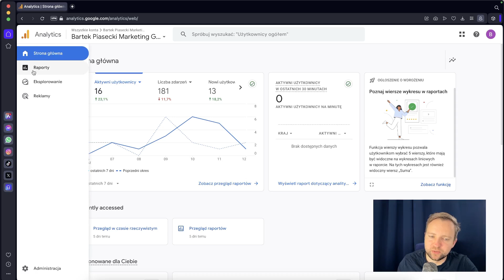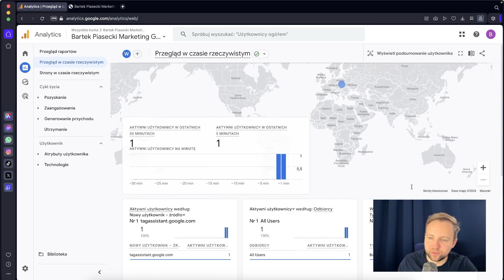Jak sprawdzić czy Google Analytics działa i zbiera dane ze strony internetowej?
🔥📩 Dołącz do newslettera Marketing, który sprzedaje i otrzymuj sprawdzone strategie, praktyczne wskazówki i inspiracje, które pomogą Ci skuteczniej zwiększać sprzedaż Twojego Marketingu 🚀

Witajcie, marketerzy i administratorzy stron! W dzisiejszym odcinku "Marketing, który sprzedaje" przyjrzymy się, jak upewnić się, że Google Analytics działa prawidłowo na Twojej stronie internetowej. Google Analytics to niezbędne narzędzie dla każdego, kto chce zrozumieć ruch na swojej stronie i optymalizować swoje działania marketingowe. Dowiesz się, jakie kroki podjąć, aby sprawdzić, czy dane są zbierane efektywnie i co zrobić, jeśli napotkasz problemy. 🌟

🔍 Co nauczymy się w tym odcinku:

Podstawy Google Analytics: Krótkie wprowadzenie do Google Analytics i jego znaczenia dla monitorowania ruchu na stronie.
Sprawdzanie instalacji kodu śledzącego: Jak sprawdzić, czy kod śledzący Google Analytics został poprawnie zainstalowany na wszystkich stronach Twojego serwisu.
Weryfikacja danych w czasie rzeczywistym: Korzystanie z funkcji raportowania w czasie rzeczywistym w Google Analytics do sprawdzenia, czy aktywność na stronie jest monitorowana.
Diagnostyka i rozwiązywanie problemów: Typowe problemy i błędy, które mogą pojawić się podczas korzystania z Google Analytics oraz sposoby ich rozwiązania.
📈 Dla kogo jest ten odcinek?

Dla właścicieli stron internetowych, którzy chcą mieć pewność, że ich dane są poprawnie zbierane przez Google Analytics.
Dla marketerów cyfrowych, którzy polegają na danych analitycznych do optymalizacji kampanii reklamowych i strategii marketingowych.
Dla administratorów stron, którzy muszą regularnie monitorować i utrzymywać narzędzia analityczne w dobrym stanie.
💡 Co sprawia, że ten odcinek jest wyjątkowy? Ten odcinek oferuje praktyczne porady, jak krok po kroku sprawdzić, czy Google Analytics działa poprawnie, co jest kluczowe dla skutecznego monitorowania i analizowania ruchu na stronie. Dzięki temu będziesz mógł lepiej zrozumieć zachowania użytkowników i optymalizować swoje działania w oparciu o rzetelne dane.

Dostarczamy wartościową wiedzę, która pomoże Ci osiągnąć sukces w świecie cyfrowego marketingu!

🎉 O Kanale Bartek Piasecki Marketing! 🚀

Witajcie! Jestem Bartek Piasecki, ekspert marketingu internetowego, i serdecznie witam Was na moim kanale! 🌟 Moja misja to przekazywanie praktycznej i zrozumiałej wiedzy marketingowej, idealnej dla tych, którzy chcą skutecznie promować swoją działalność online.

🔍 Co Cię czeka?
Na tym kanale znajdziesz kompendium wiedzy o marketingu od A do Z. Co wyróżnia mnie spośród innych? To, że jestem swoim własnym eksperymentem! Tworzę kanał od podstaw i dokumentuję każdy krok w formie video tutoriali. To nie tylko teoria – to marketing w akcji! 💼

📈 Obszary, które poruszam:
Reklamy na Facebooku, Google, LinkedIn, tworzenie stron www, analityka internetowa, lejki sprzedażowe, integracje i automatyzacje, narzędzia marketingowe - to tylko kilka obszarów, które będziemy razem eksplorować! 🚀

🌐 Linki do świata marketingu:

Strona tworzona w ramach kanału: bartekpiaseckimarketing.pl

🙌 O Mnie:
Działam w marketingu od 2005 roku, współpracując z blisko 100 klientami z małych i średnich przedsiębiorstw. Doradzam, szkolę zespoły i projektuję skuteczne rozwiązania marketingowe. Jako przedsiębiorca, dbam o interes klienta tak jak o swój własny. 💼